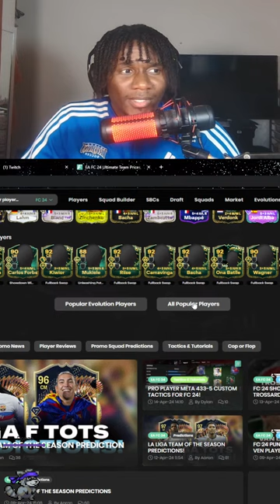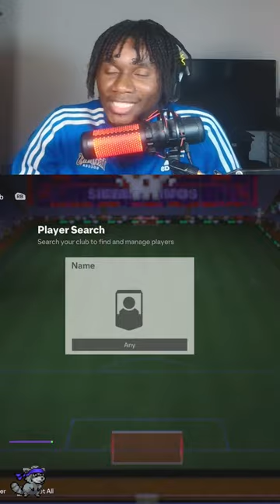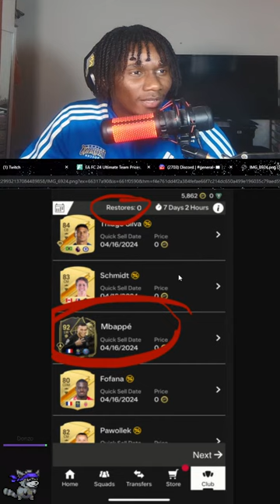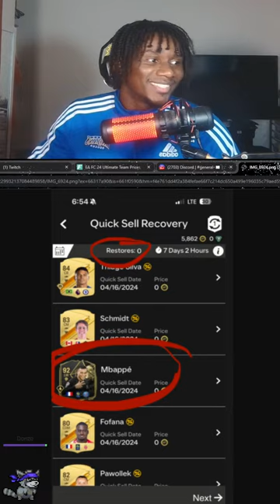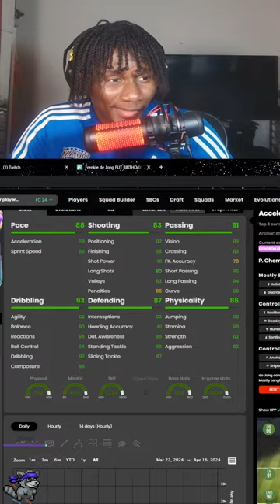🔴TEAM OF THE SEASON WARM UP SERIES!!!🔴CHILL CHEWSDAY!!!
FEELING GENEROUS?

Lets go!